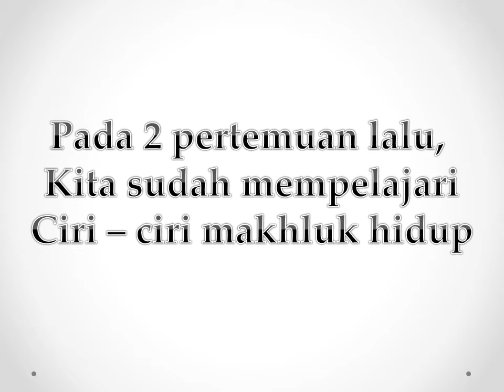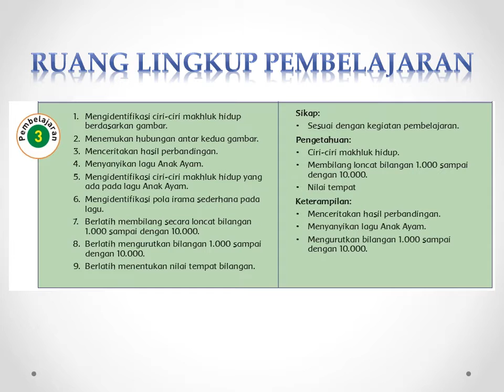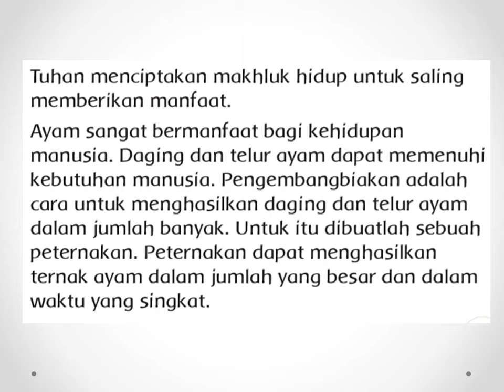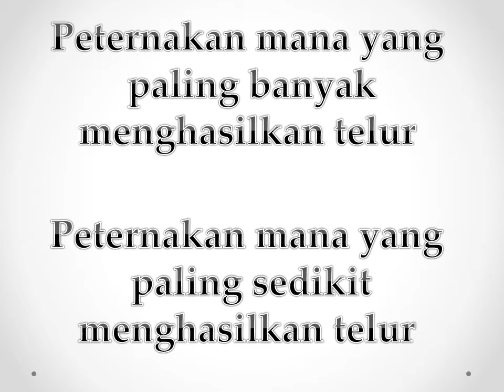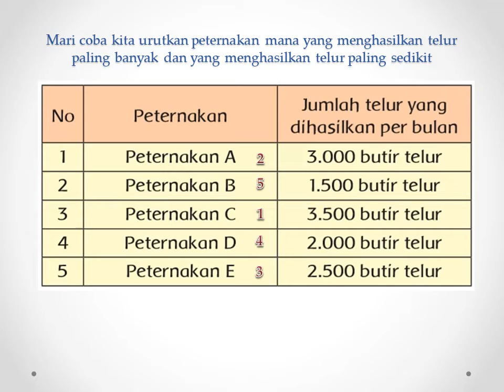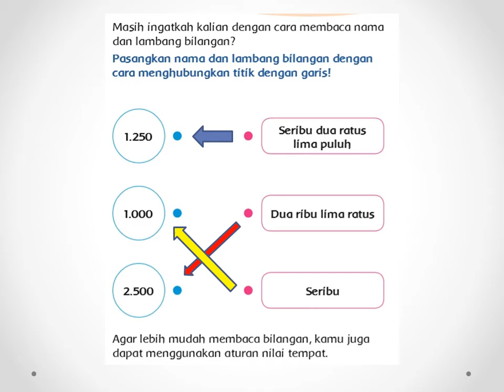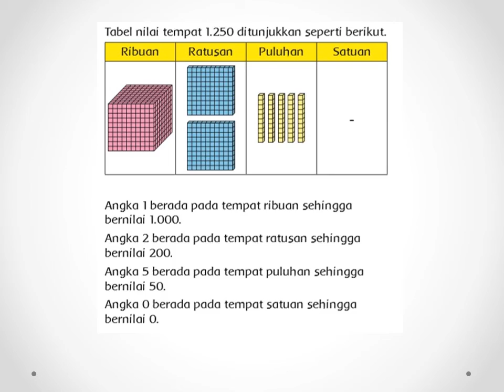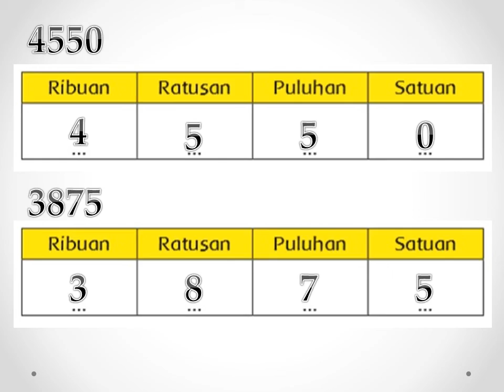Kelas 3 Tema 1 Subtema 1 PBL 3